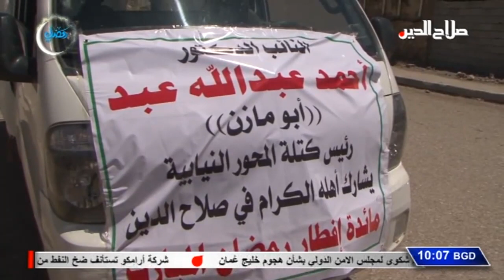جولة كاميرا / الدكتور احمد عبد الله عبد يشارك اهله افطار رمضان في سليمان بيك